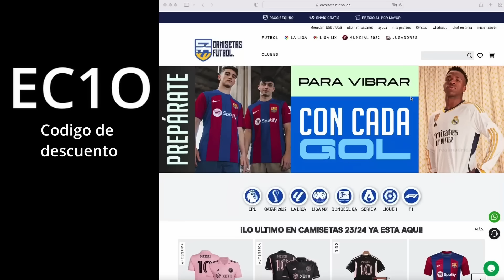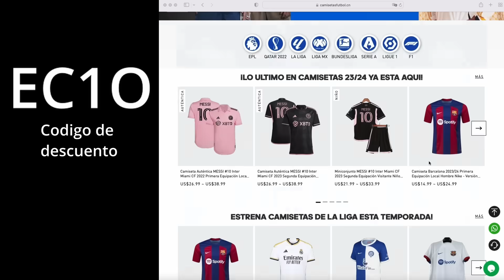GATI RESUMEN J14 / vs Brujos / Brujería al tobillo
No fue un buen partido para mi, fisicamente hablando, pero el equipo saco el ojo de venado contra la brujería de los de Jesus Maria y se logro la victoria.